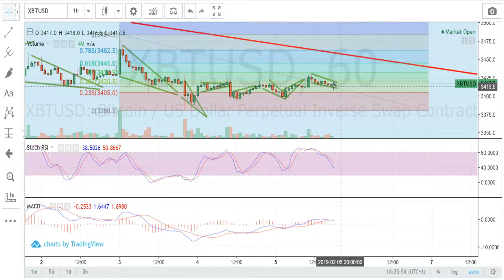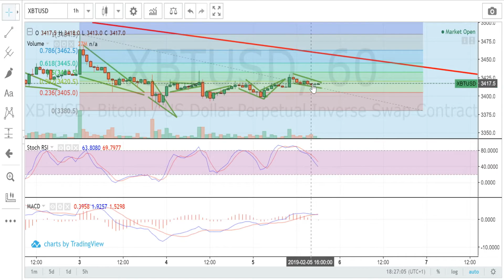BITCOIN LIVE TRADING - UPDATE - Daily Bitmex BTC TA Technical Analysis Trading 05.02.2019